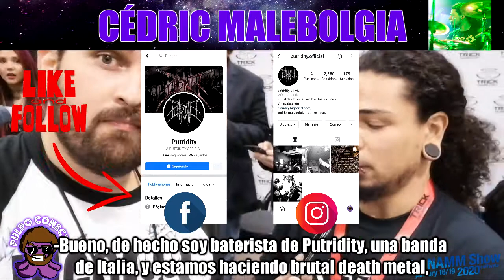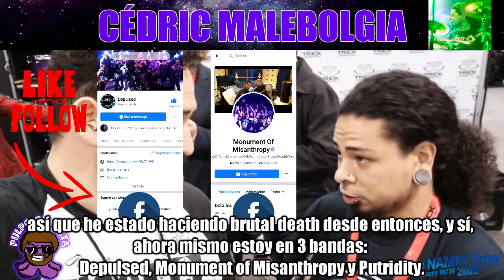Cédric Malebolgia on Pulpo Conecta at the NAMM Show 2020! 🎥🎤🐙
Recordando el NAMM Show 2020 💖🐙

Cedric Malebolgia - Drummer tiene un gran poder en la bateria del mismo tamaño que su carisma como persona, el cual agradezco infinito me haya dado un poco de su tiempo para esta pequeña entrevista 🥁🔥

Agradecimientos muy especiales a Bates y baquetas Montano, @Best Western Plus Raffles Inn & Suites,Vigo Gabelah, Bienestar Hormonal y Cerveza UEY por su vital apoyo para que esta aventura fuera una realidad. 🙏💜 ¡Sigue el hashtag PulpoNAMM para más contenido! 🐙✨

Remembering the NAMM Show 2020 💖🐙

Cédric Malebolgia has a great power on the drums as the same size as his charisma as a person, for which I am infinitely grateful for giving me a little of his time for this little interview. 🥁🔥

Very special thanks to MontanoDrumsticks, BestWesternPlusRafflesInnSuitesAnaheim, VigoGabelah, BienestarHormonal, and UEYbeer for their vital support for this adventure out of reality. Follow the hashtag "PulpoNAMM" for more content! 🐙✨